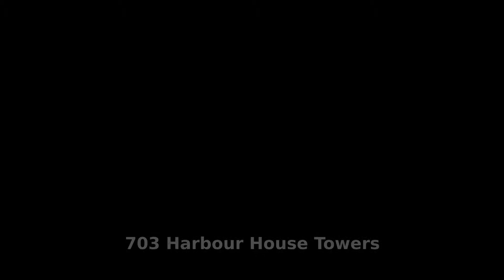703 Harbour House Towers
This one bedroom condo has been renovated from top to bottom, and is a fully turnkey unit. If you are looking for a condo on the canal with million dollar views, this is the place for you. Amenities include 24 hour security, a pool, dockage, a gym, and much more. Call today for more information.